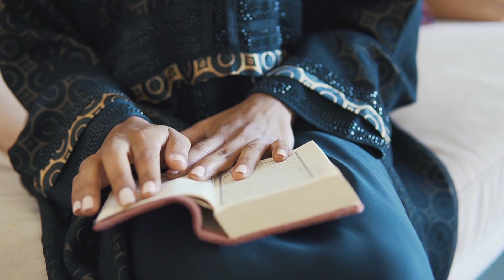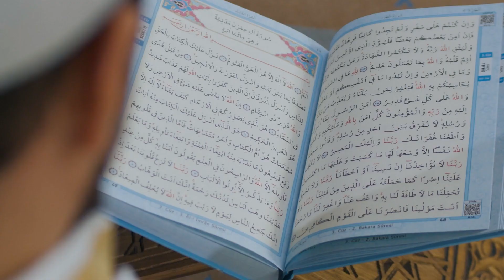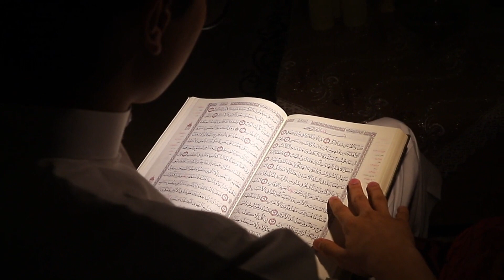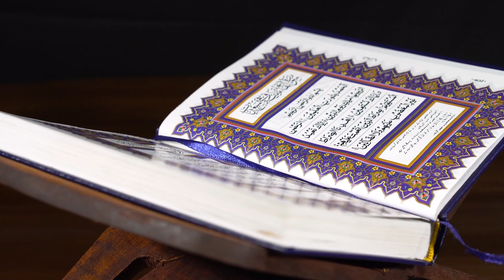দাজ্জাল পৃথিবীতে এসে কি কি ফেতনা ছড়াবে? দাজ্জাল সম্পর্কে কিছু অজানা তথ্য